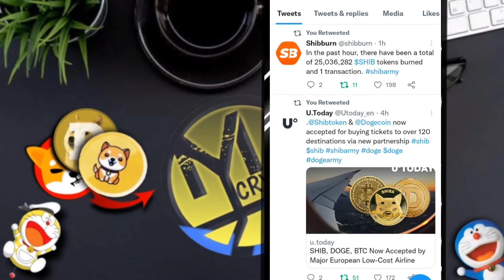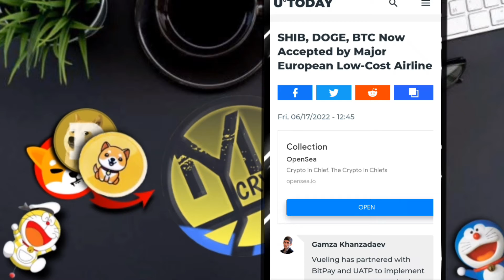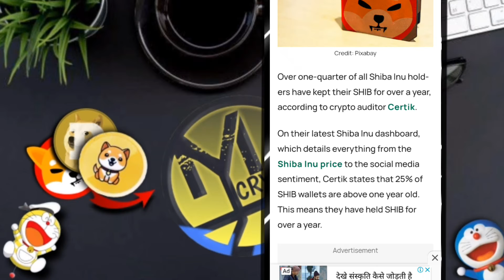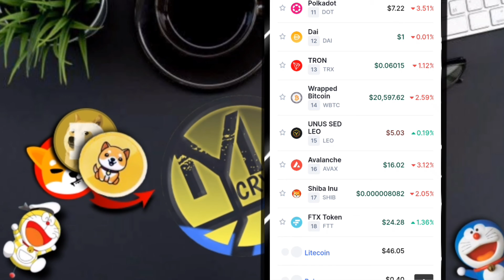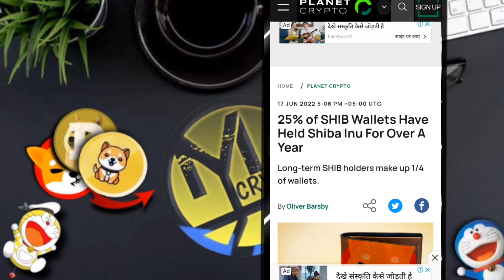SHIBAINU NEW COLLABORATION 🤑! & ACCEPTED BY AIRLINE!✈️🤑